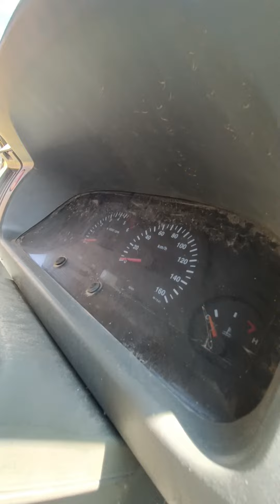2013 TATA Winger 4X2MINIBus Anantapur